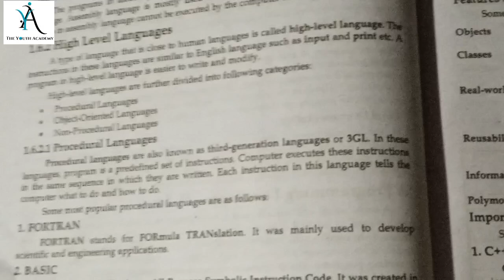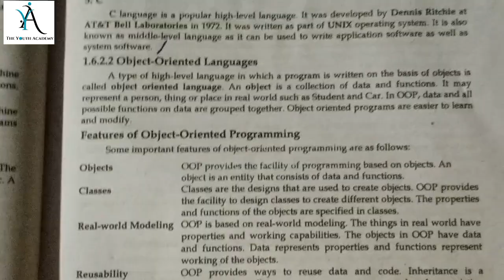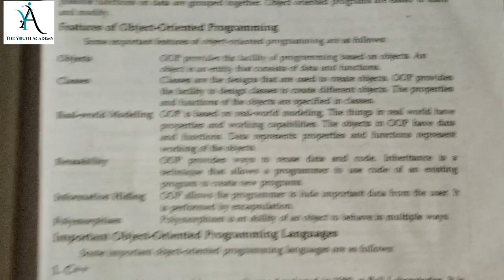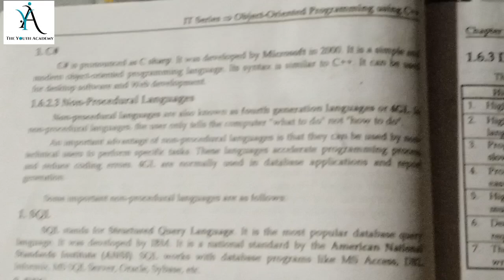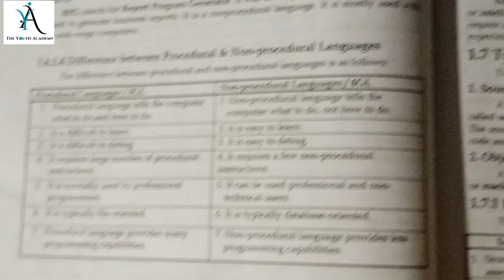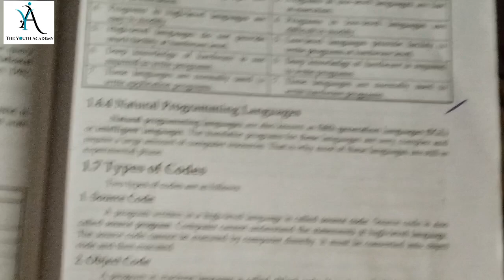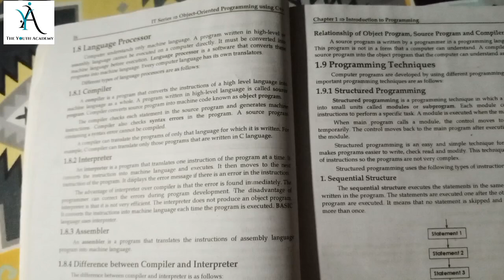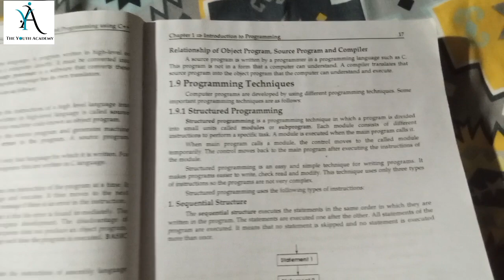Mastering C++: In-Depth Guide to Key Concepts and Best Practices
Assalam O Aliakum To All..!!
Welcome to our comprehensive C++ programming tutorial! In this video, we'll dive deep into the essential concepts and advanced techniques that every C++ developer should know. Whether you're a beginner looking to grasp the basics or an experienced programmer aiming to sharpen your skills, this video has something for you.

🔍 What You'll Learn:

Fundamentals of C++: Understand the core syntax and structure, including variables, data types, and operators.
Control Structures: Master decision-making and looping with if, else, switch, for, while, and do-while.
Functions and Scope: Explore function definitions, parameter passing, and scope rules.
Object-Oriented Programming (OOP): Learn about classes, objects, inheritance, and polymorphism to build modular and reusable code.
Memory Management: Get to grips with dynamic memory allocation, pointers, and references.
Standard Template Library (STL): Discover the power of vectors, lists, maps, and other STL containers.
Advanced Topics: Delve into advanced concepts like templates, exception handling, and multi-threading.
🔧 Practical Examples: Watch as we walk through real-world examples and coding exercises that reinforce the concepts covered. By the end of this video, you'll be equipped with the knowledge to tackle complex C++ projects and optimize your code for performance and maintainability.

💡 Who Should Watch: This tutorial is ideal for:

Beginners wanting to build a strong foundation in C++.
Intermediate programmers seeking to refine their understanding and techniques.
Advanced developers looking for a refresher or new insights into best practices.
📚 Resources: Check out the description for links to additional resources, sample code, and related tutorials to further your learning journey.

Happy coding!

Best Regards
The Youth Academy..❣😇